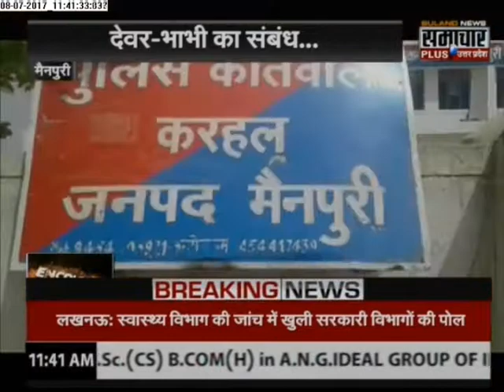Encounter: A man surrendered before police after killing his sister brutly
A man in Muzaffarnagar surrendered before police after killing his sister brutly